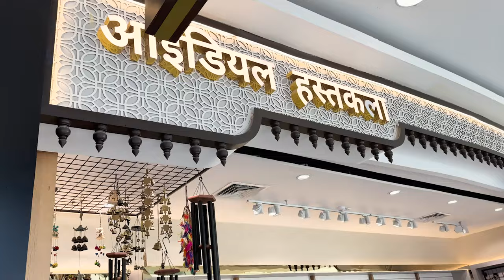🛍️Discover the Mumbai Must-Have Summer Fashion at🫨 R City Mall Mumbai II Dasu zahl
Join us as we explore the must-have summer fashion at R City Mall in Mumbai! From breezy dresses to trendy accessories, this vlog has all the latest summer styles you need to know about. Don't miss out on the hottest fashion trends in Mumbai!
Follow Mi On
music ~ ncs music 🎶
shoot  ~ iphone 14 pro max